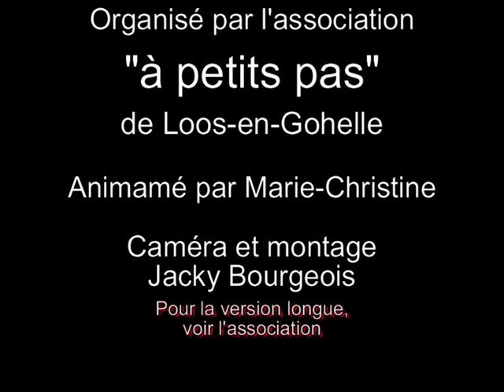LOOS TV - La chasse aux œufs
Partez à la quêtes des œufs puis arretez vous quelques instants pour un atelier peinture.